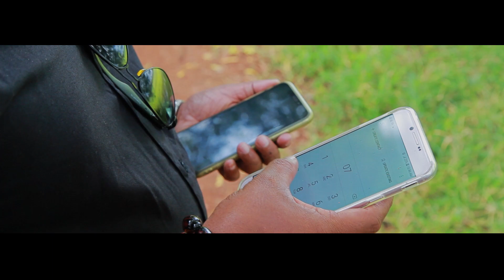Dilum & Jayangani // Ocean Mark // Pre Shoot Trailer***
Ocean Mark Cine Works
Original Song Rush Film